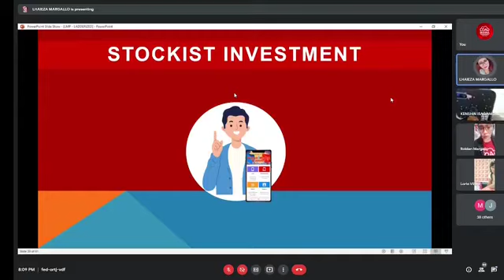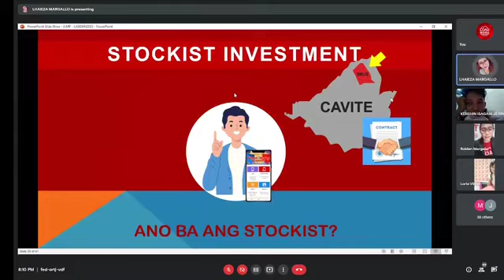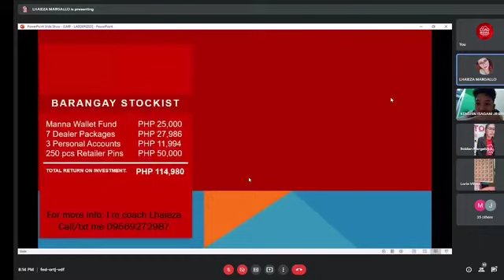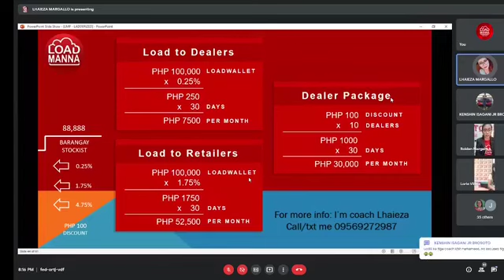LoadManna Barangay Stockist Package | Package Inclusion and How to earn | by Coach Lhaieza Margallo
LoadManna Barangay Stockist Package | How to Earn? | What are the Package Inclusions?

Load Manna Dealer Package: Php 3998
Load Manna Barangay Stockist: Php 88, 888
Load Manna Municipal Stockist: Php 194, 88
Load Manna City Stockist: Php 250, 000